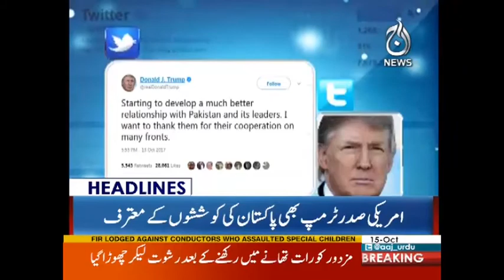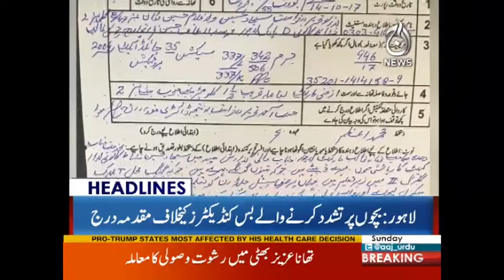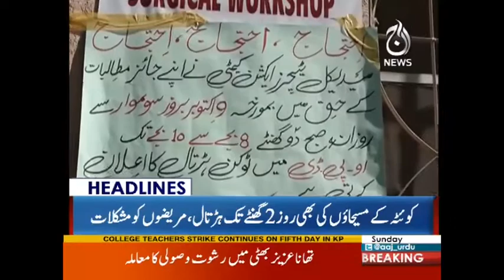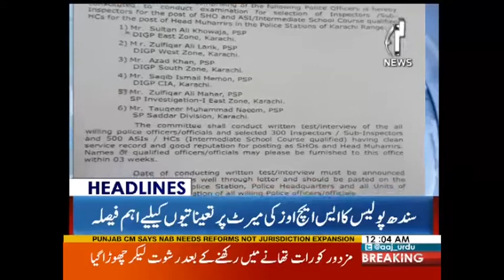Pak Foj Say jamhooriat Ko Koi Khtra Nahin - Headlines - 12 AM - 15 October 2017 - Aaj News